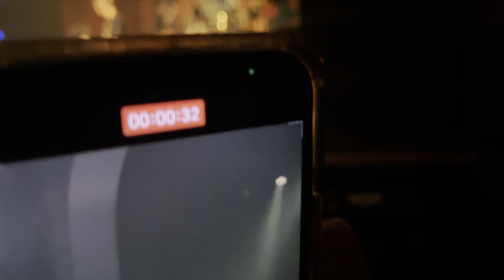Neck Deep LIVE | Danforth Music Hall | December 1st, 2021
Neck Deep Live Set

Danforth Music Hall, Toronto, Ontario, Canada

Recorded on IPhone 12 PRO Max at 4K 60 FPS